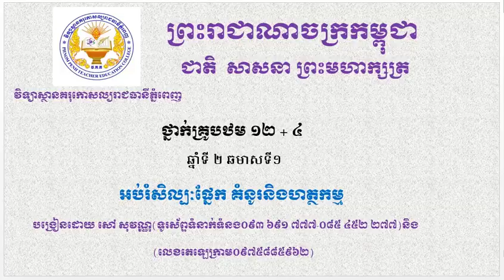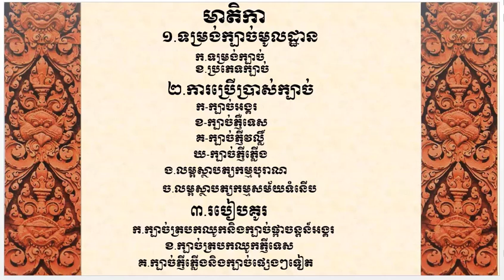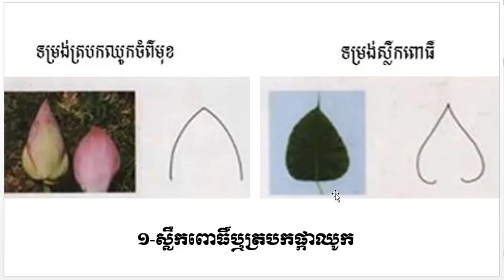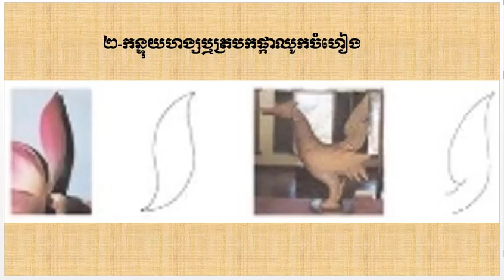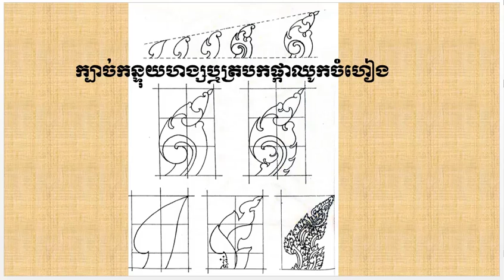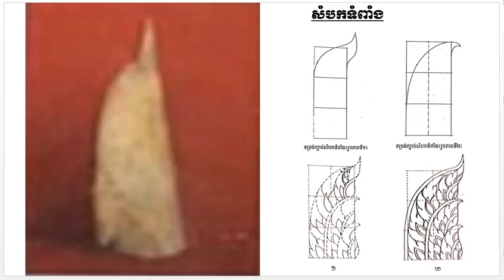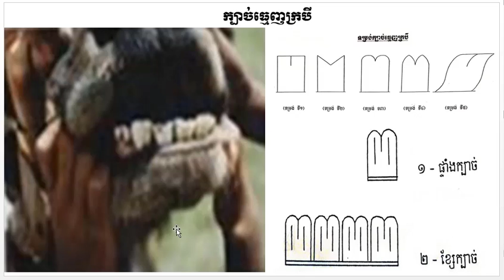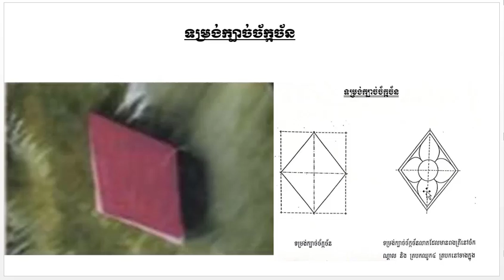Video1 មូលដ្ឋានក្បាច់ខ្មែរវគ្គ១ /basics of khmer painting part1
basics of khmer painting part1